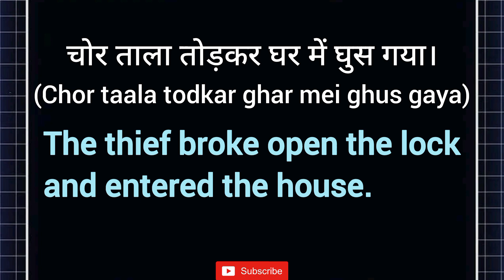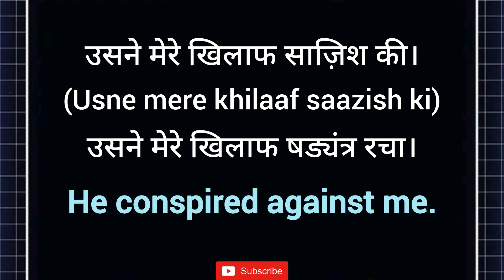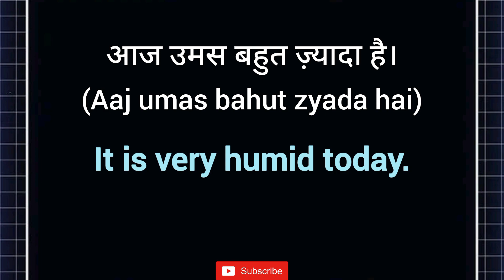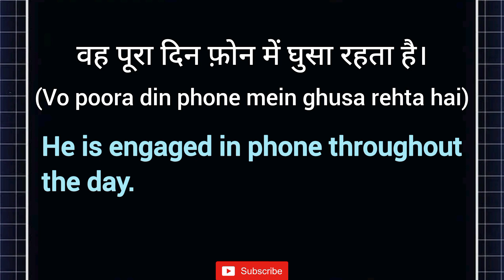10 Daily Use English Sentences | Roj bole jane wale english sentences | english kaise sikhe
10 Daily Use English Sentences | Roj bole jane wale English Sentences | english kaise sikhe

This is the 8th part of 10 Daily Use English Sentences Daily (Dumdaar 10) Series. In this video we will learn 10 English Sentences that we use in our everyday life and are very useful to improve our spoken english, so let's learn and practice together.

Thankyou!😊

Important Keywords